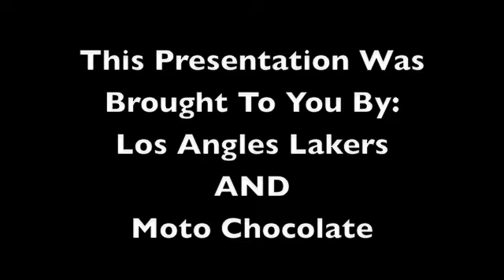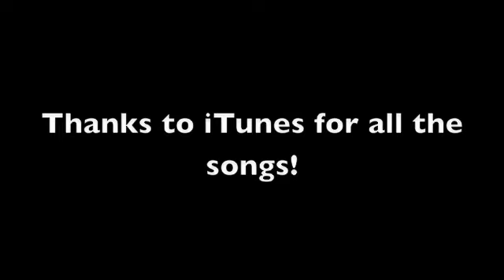Lakers!!!!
interview with Kobe Bryant